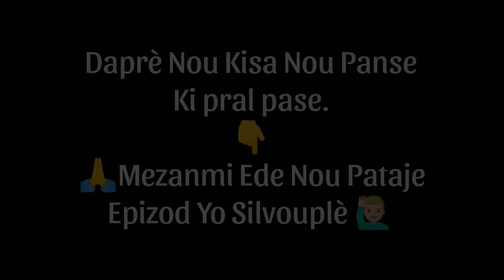ISTWA'M 💜 MINI SERIE EPISODE 14 [ Mezanmi Sonson ak TSF Pran Catie Nan Men Top La,Zen Yo Anpil ]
@mdlproductionfilm750 ISTWA'M @dalonsophilippe
Rejoignez cette chaîne pour bénéficier d'avantages exclusifs :